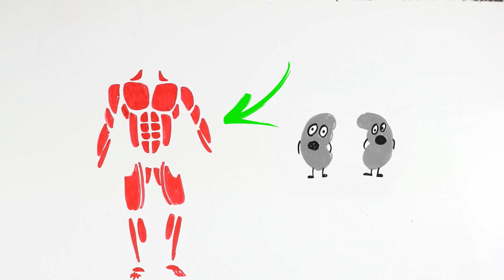Что происходит с телом человека, когда в него ударяет молния?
Тело человека не приспособлено для того, чтобы пропускать через себя электрический ток в 300 киловольт (кВ), поэтому во время непогоды следует опасаться молний. Что же происходит, когда молния все же попадает в тело человека?